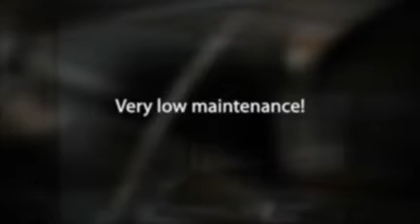911 N. Douglas Ave